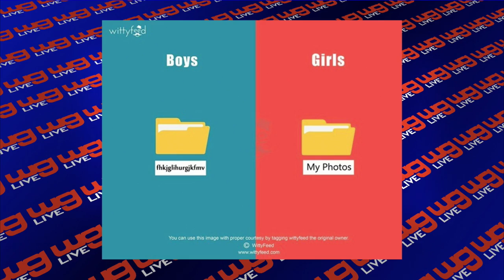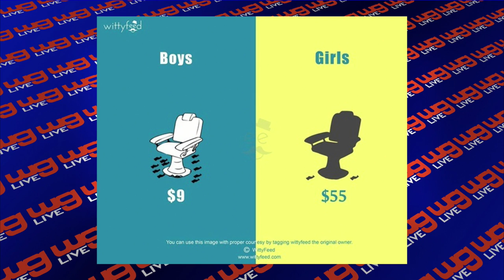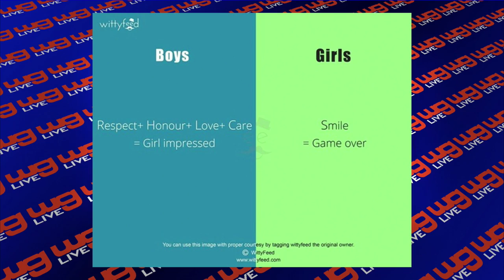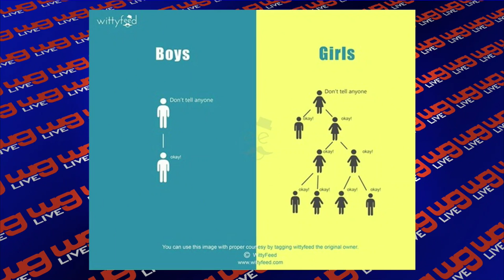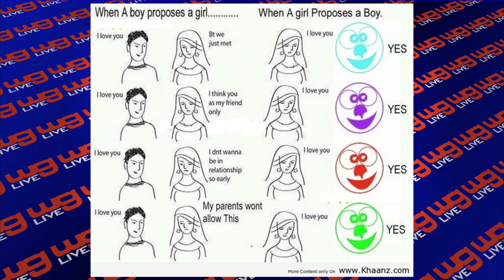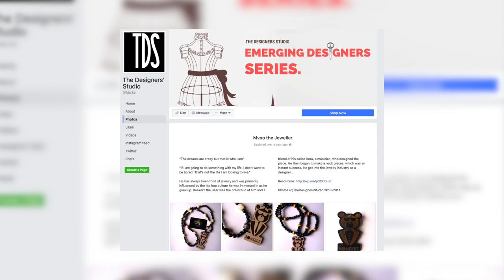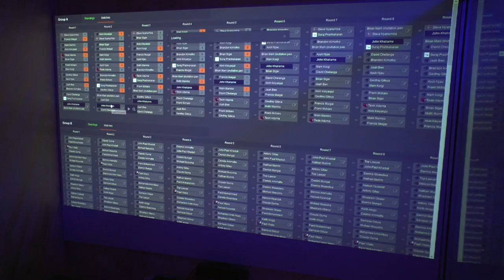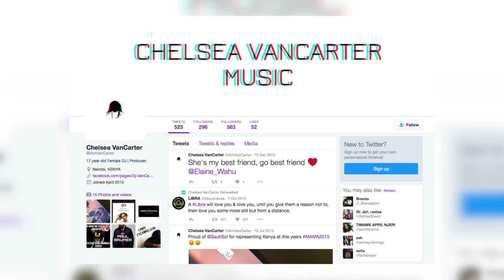Chelsea Vancart, Bonkerz & Guest Hostess' Nadia and Eleanor- The Hump Show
Welcome to the 28th episode of the Midnight Hump Show. We have guest DJ Chelsea Vancart along with guest hostess Nadia and Eleanor. We sit down with the creator of Bonkerz Kenya and find out how he started in the fashion industry.  During Love and Lust we battle it out boys vs girls and of course the Party Cam was in the building, letting us know Whats Good in the city! Keep locked to MHS!